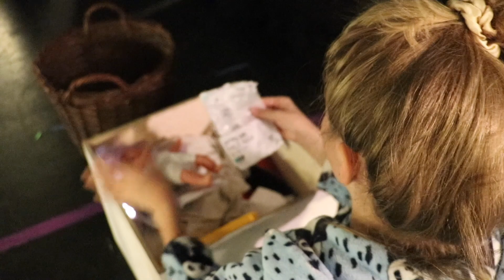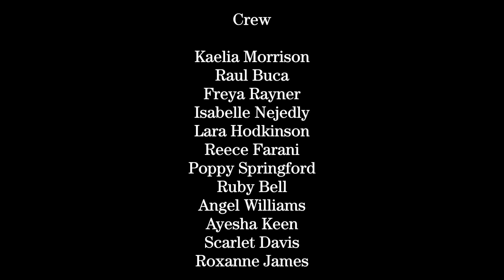Home Alone - PQA Bristol PM - Film Festival 2023 Special Mention